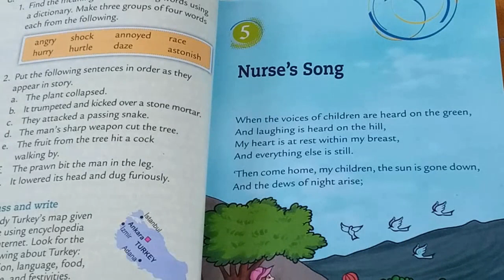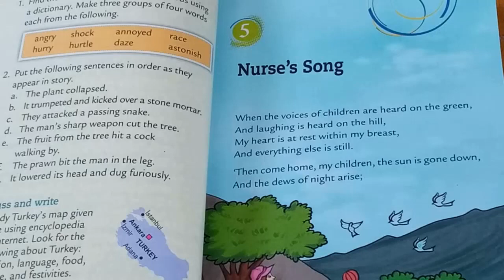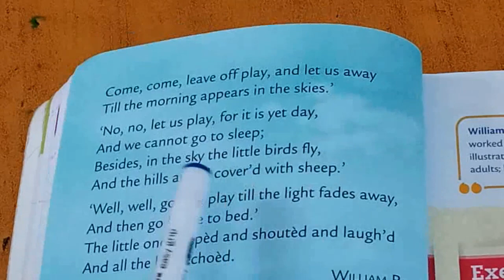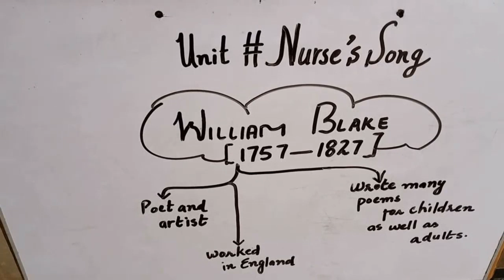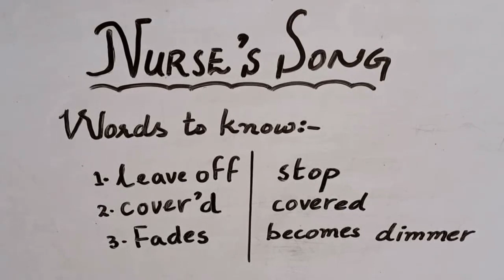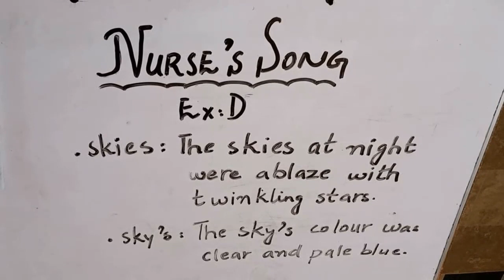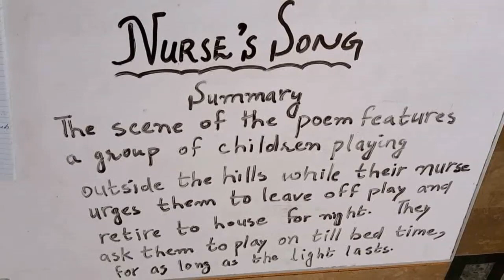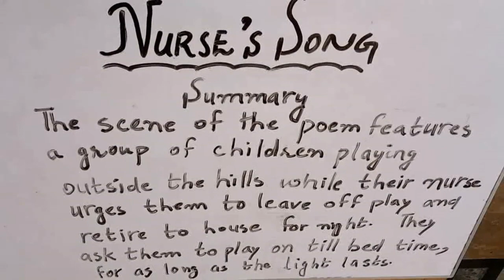Class 5 English | Topic - Nurse's Song | 24th Aug 2020